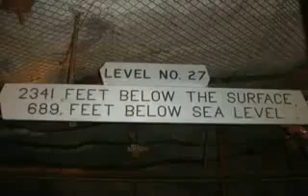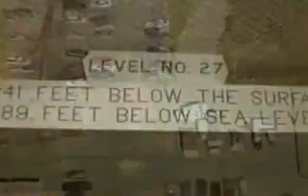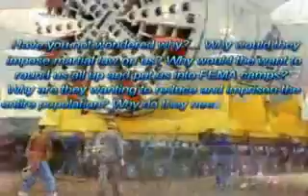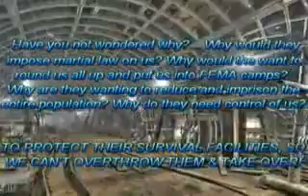Underground US Government Bases Exposed.flv